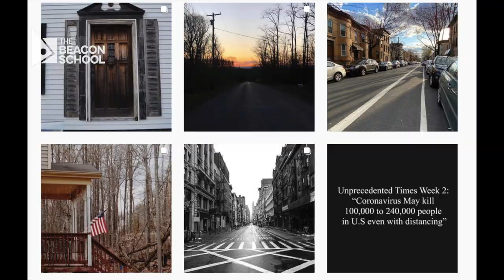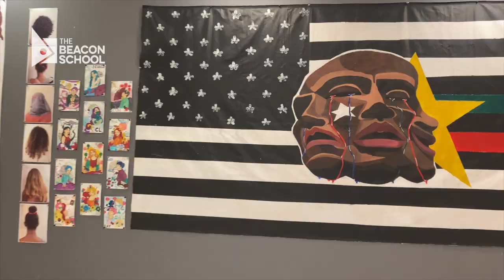Beacon School Tour 2021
Beacon School School Tour, 2021, NYC